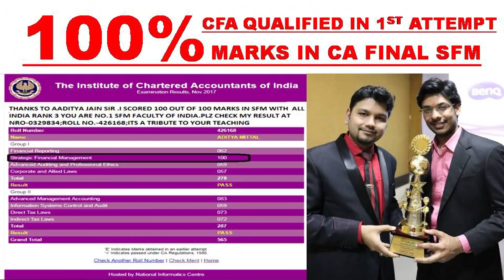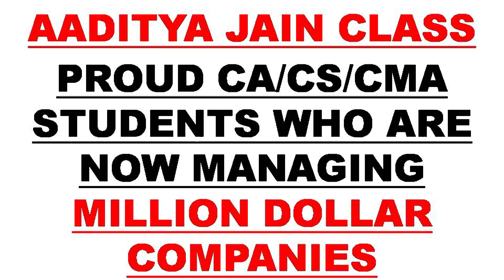CA Final SFM | Aaditya Jain Sir's Student's feedback on SFM Class | CA Old and New Course